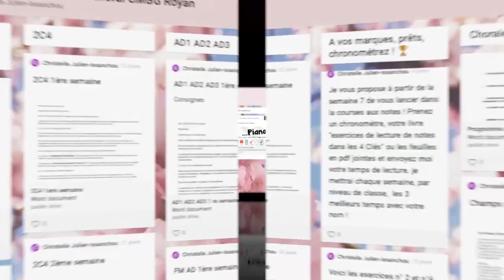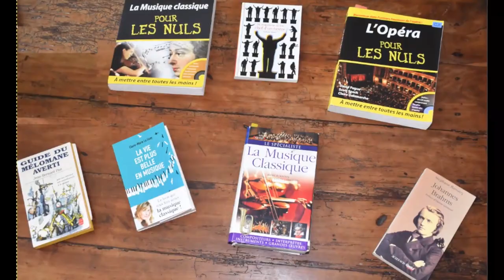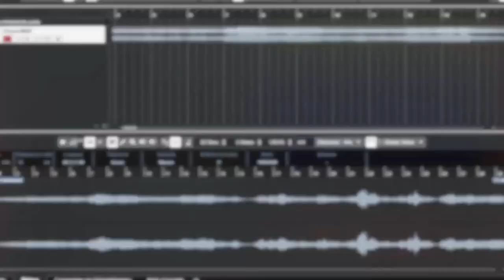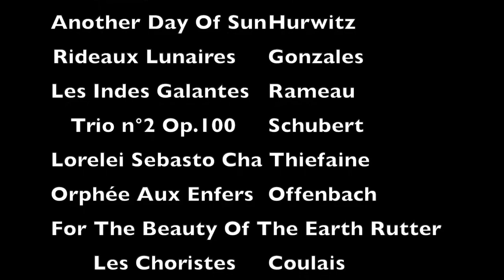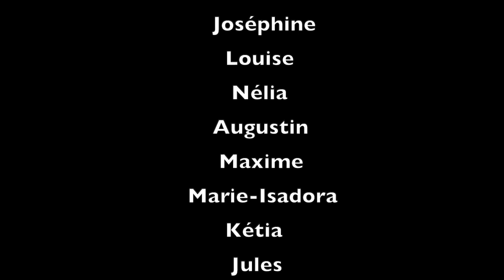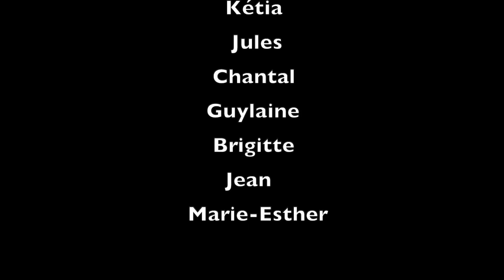JPO 2020 CONSERVATOIRE DE MUSIQUE BESANÇON - GACHET : LA FORMATION MUSICALE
Journées Portes Ouvertes 2020 du Conservatoire de musique Besançon-Gachet : Corinne et Christelle vous présentent leur travail avec les enfants de 7 à 12 ans. Il s'agit de chants, de lectures de notes et de l'apprentissage des rythmes.

Toutes les informations sur le Conservatoire sont disponibles sur le site internet de la Ville de Royan